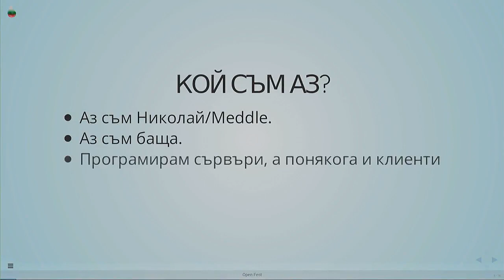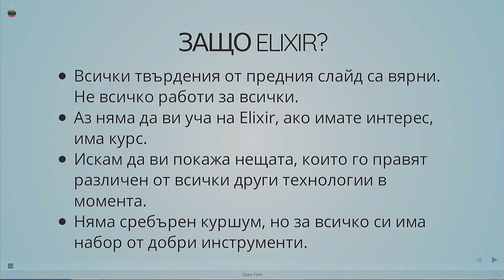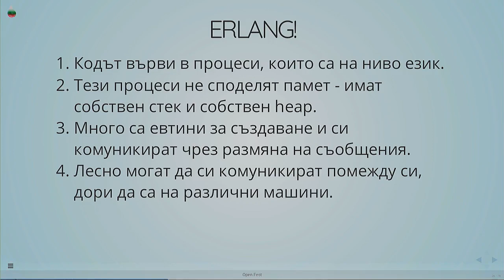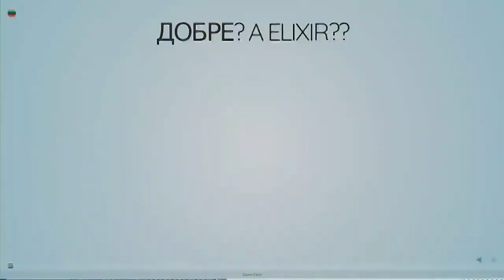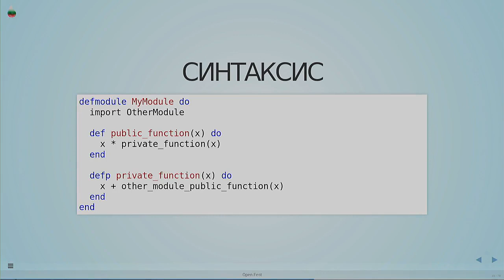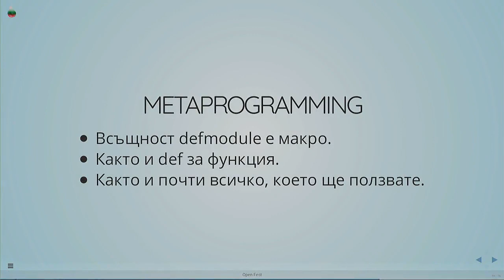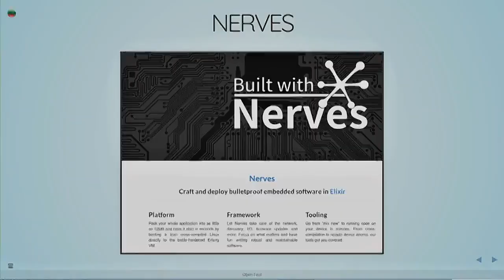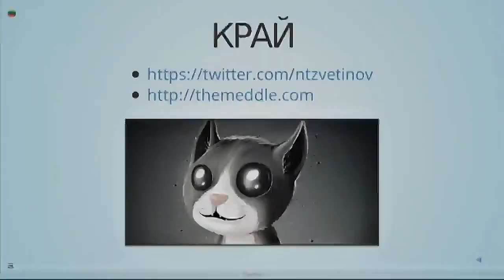Защо Elixir? (Николай Цветинов)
Ще представим нашумелия език Elixir и неговите предимства и специфики. Ще поговорим за конкурентния му модел, който е този на Erlang. Ще споменем как неговото активно и отворено общество промени това, което беше Erlang и го направи смислен избор за WEB разработка, IoT разработка и не само. Ще погледнем в бъдещето!